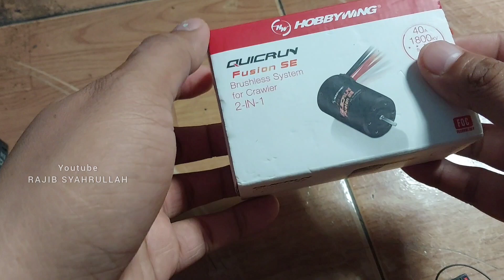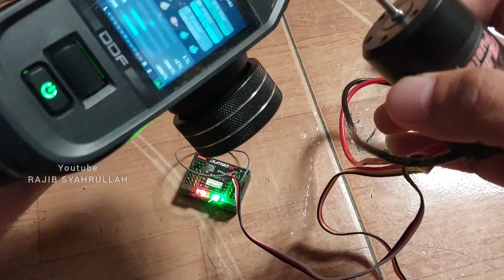review Hobbywing Fusion SE 1.800KV pake gearbox kyx v8